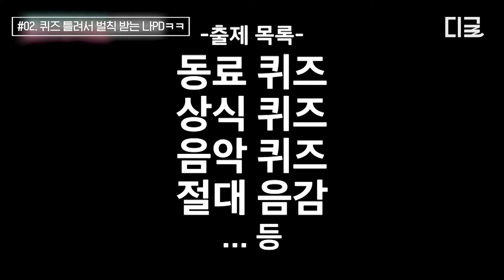[뿅뿅지구오락실] "땡❗❗" PD 인생 이런 굴욕은 진짜 처음이다...💦 영석이 형을 당황시킨 안유진의 한 마디ㅋㅋ